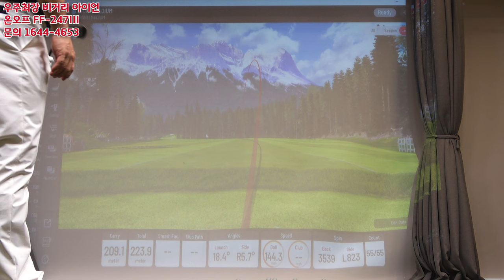[옥스윙몰리뷰] 현존 극강의 비거리 아이언 'FF-247쓰리' 아이언. 옥선생이 수퍼맨이 된 바로 그 아이언!